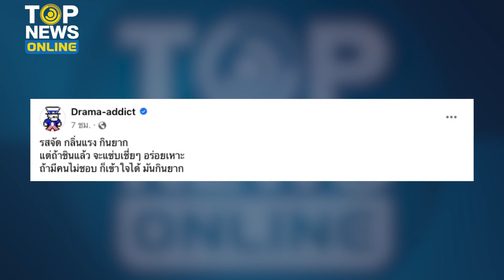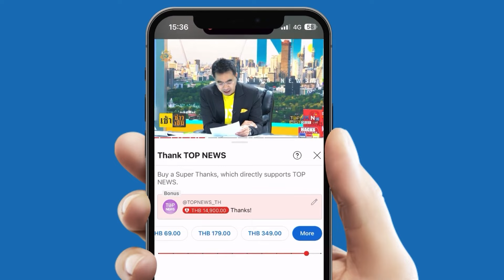”น้าบูม” ดึงสติคนไทย “แกงไตปลา” ถูกจัดเป็นอาหารยอดแย่สุดในโลก ก็แค่มองบน ไม่ให้ค่า | TOPUPDATE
ของหรอยเข้าไม่ถึง “น้าบูม” หวดยับ โนแคร์คนบูลลี่ “แกงไตปลา” อาหารยอดแย่สุดในโลก แค่ทำตามองบน ไม่ต้องให้ค่า